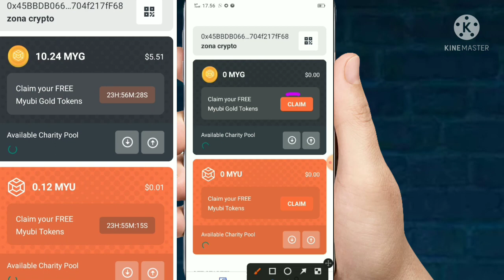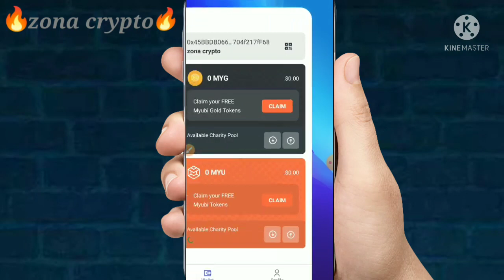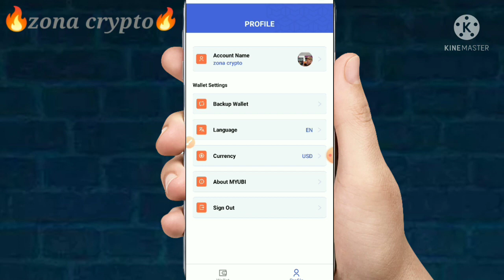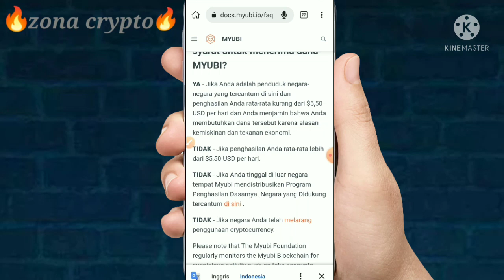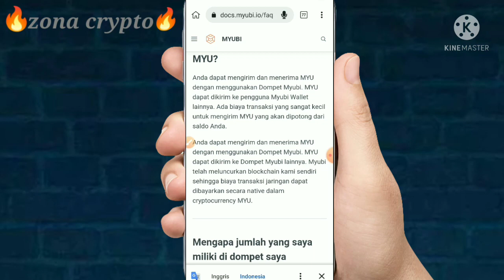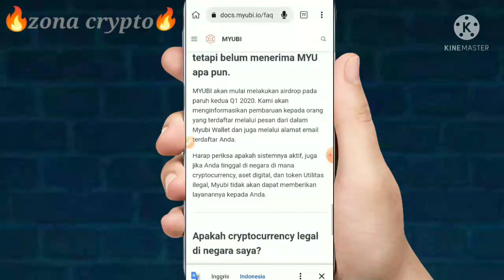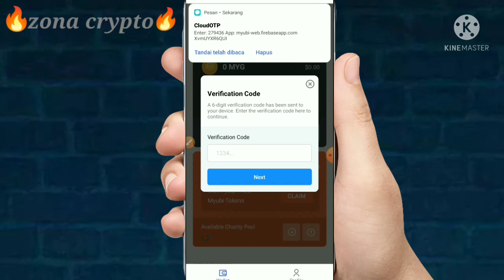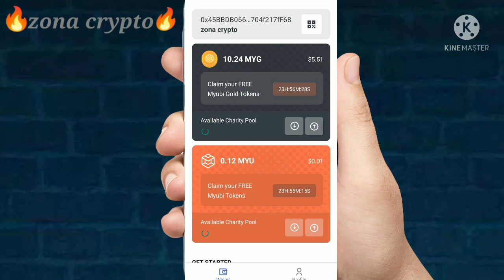MYUBI WALLET AIRDROP || free 10.24 MYG($5.51) + 0.12 MYU($0.1) per hari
AIRDROP WALLET.
Baiklah kali ini saya mau berbagi MYUBI WALLET AIRDROP || free 10.24 MYG($5.51) + 0.12 MYU($0.1) per hari